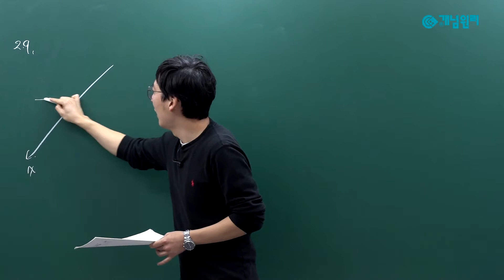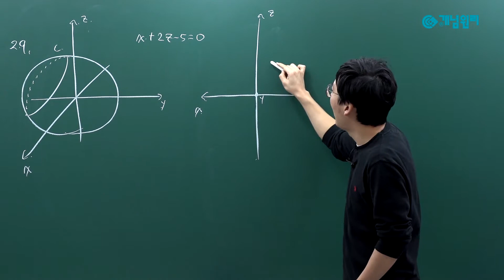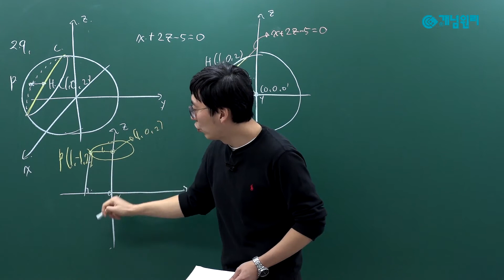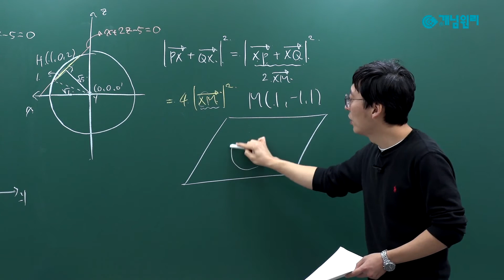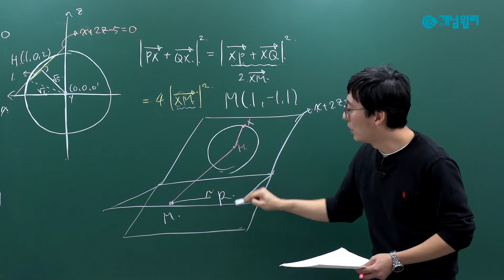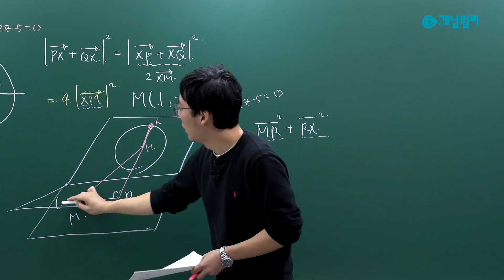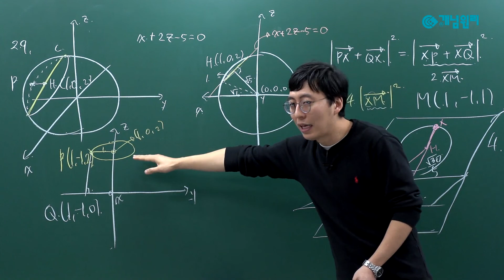●2018 수능● [개념원리X목동 백인대장 학원] 수학 가형 29번 해설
★예비고3 주목★
♨불수능♨이었던 2018 수능,
불안한 예비고3을 위해
목동 학부모&학생들이 선택한
'백인대장 학원 선생님'들이 출격!

100인의 수학 대장들이 만든
'백인대장'의 노하우를 내것으로 만들러 총총♬

★핵심은? 빠르고 효율적인 문제풀이★
불수능 Top 7 문제를 통해
빠르고 효율적인 풀이법을 배우자

★6번째 ♨문제 : 29번★
토나오는 기벡? 그래프와 도형 그려서 토 멈주차
(by. 백인대장 최형윤 선생님)

★개념부터 모르겠으면?★
시간도 없는데 모르는 개념만 골라서 듣자